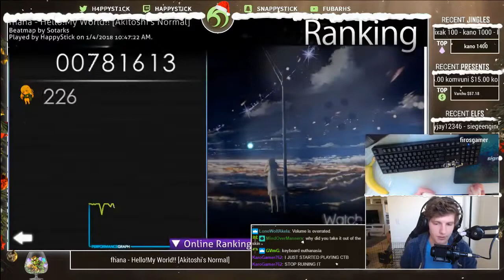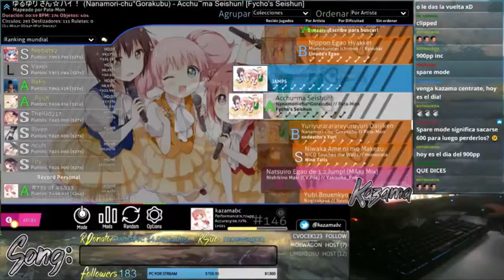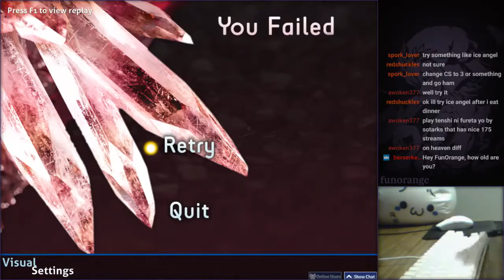HappyStick PLAYS osu! WITH BANANAS! - osu! Stream Highlights #23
⭐This has been Episode 23 of osu! Stream Highlights⭐